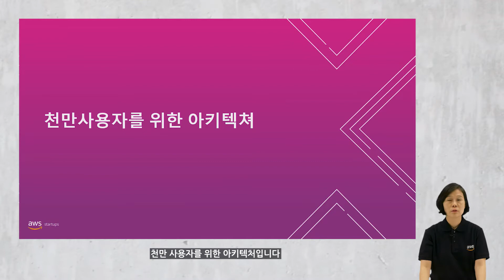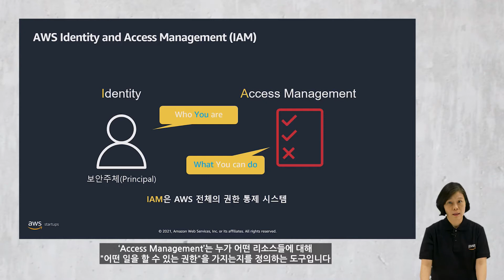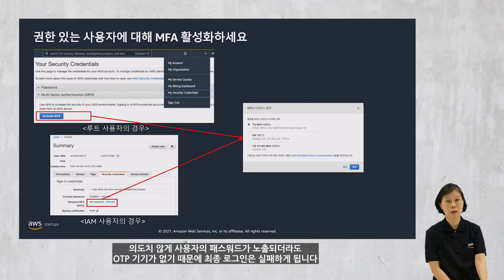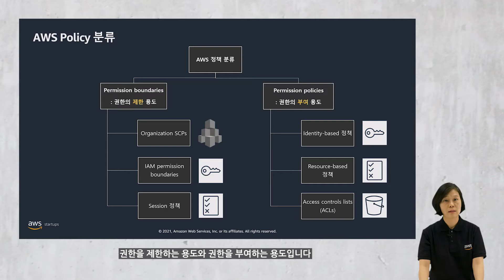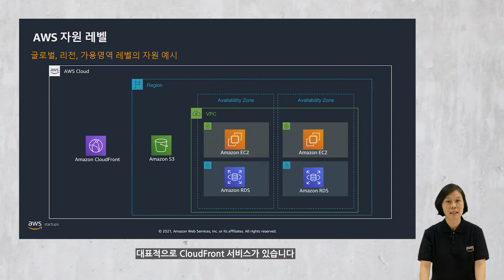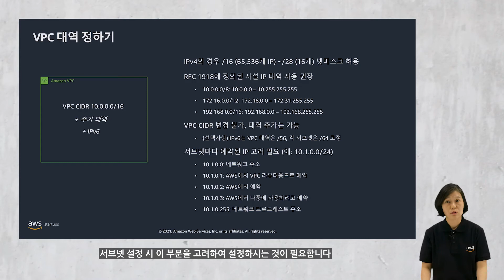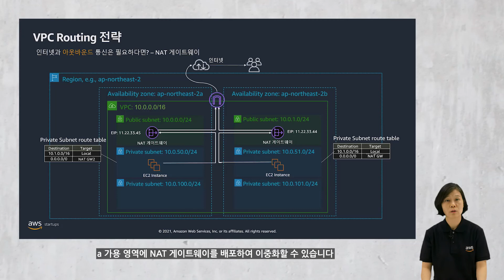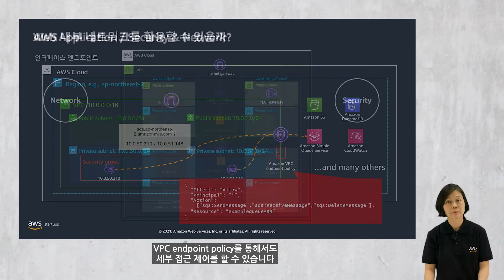[AWS Tech Day] AWS 핵심 서비스 소개 - Network & Security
AWS에서 모든 워크로드를 안전하게 보호하기 위해 적용할 수 있는 네트워크 보안의 기본과 계정 관리를 위한 전략을 알아봅니다.